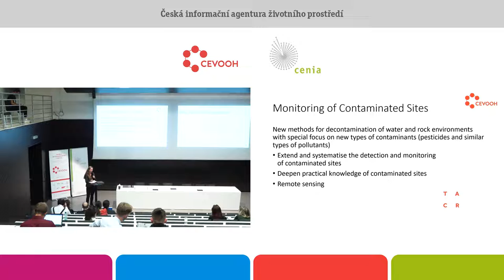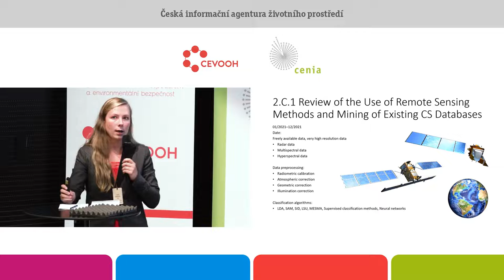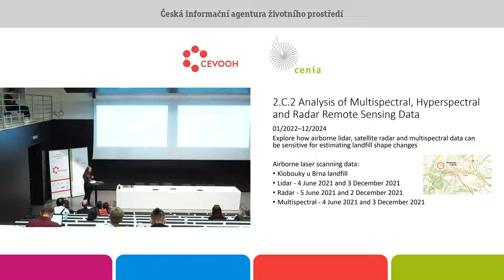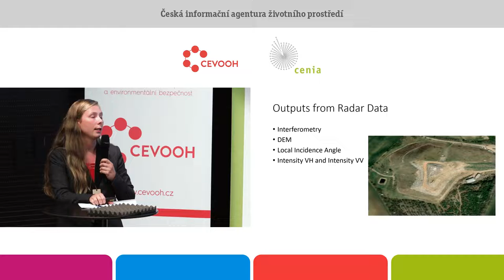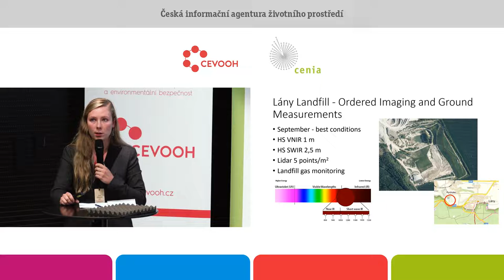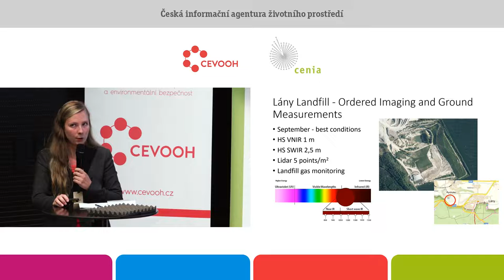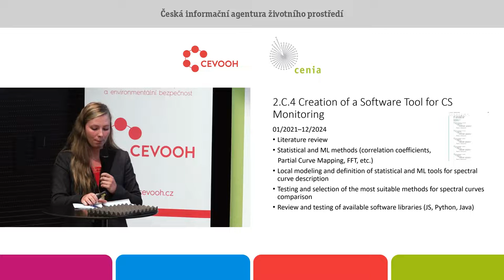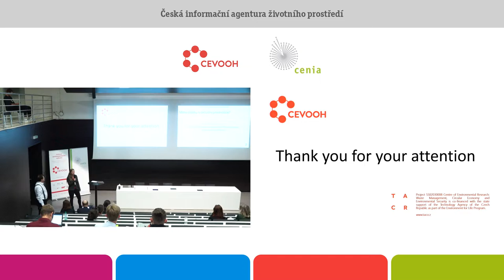Monitoring kontaminovaných míst. Jana Seidlová. Česká informační agentura životního prostředí.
S postupujícím nástupem cirkulární ekonomiky dochází a ve stále větší míře bude docházet k odklonu od některých forem nakládání s odpady, zejména pak skládkování. Předmětem tohoto výzkumu jsou skládky tuhého odpadu, zejména odpadu, který je biologicky aktivní a je tvořen tím co by se dnes
nejlépe nazvalo komunálním odpadem. Cílem je provést pro existující, pro uzavřené skládky, nebo uzavírané skládky analýzy popisující rozklad biologického materiálu v tělese skládky a pomocí analýz kapalných médií z tělesa skládky také analyzovat polutanty se kterými se budeme setkávat po dobu následné péče o těleso skládky. Dalším cílem je propojení institucionalizovaných registrů a databází s novými nástroji využívajícími metody dálkového průzkumu země kombinované s in–situ ověřením vybraných kontaminovaných míst. Výzkum se zaměřuje na rozšíření a systematizaci detekce a monitoringu kontaminovaných míst (KM) v ČR a prohloubení praktické znalosti o KM. Výstupy následně poslouží jednak ke zpřesnění odhadů potenciálu historické produkce skládkového plynu, která je stále používána jako základ pro hodnocení úspěšnosti v dekarbonizačním úsilí jednotlivých států. Také přispěje do diskuse o dlouhodobém potenciálu skládkového plynu jako obnovitelný zdroj energie. Zároveň se tato informace využije jako podklad pro možné sanační postupy, případně využití možného
potenciálu (odtěžení, spálení aj. využití) historicky akumulovaných odpadů.